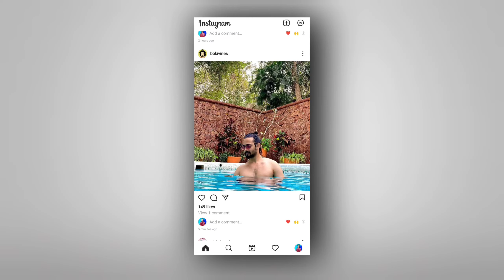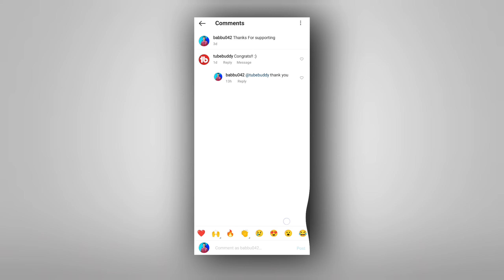Tubebuddy Commented On My Instagram Post | I'm Shocked 🤔